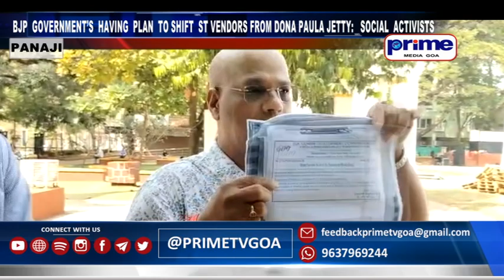PRIME ENGLISH NEWS 17TH DECEMBER 2023